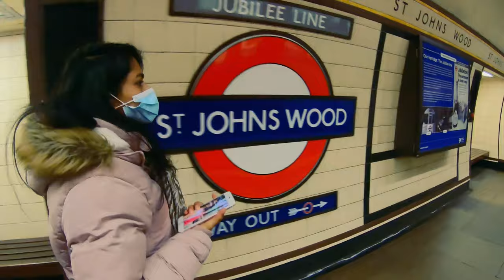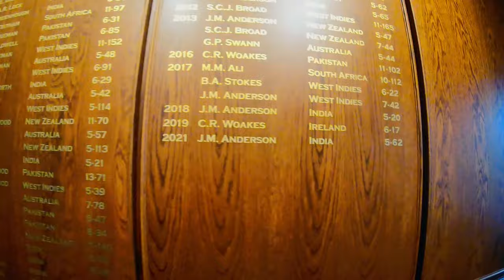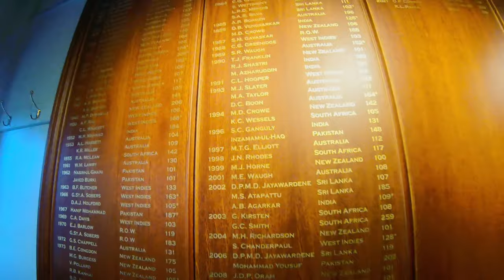Lord's Cricket Ground 1983 World Cup Trophy & Little Venice London | Stadium tour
How long is the Lords cricket ground tour?
Why is Lord's cricket ground so famous?
In which country is the cricket ground Lord's?
Can I visit Lords?
Why Lord's is called Mecca of cricket?
Why is it called lords?
Which cricket ground is popularly called?
Which team plays at Lords?
Is Lord's cricket ground on a slope?

My first vlog at Lord's Cricket Ground
83 World Cup Trophy at Lord's Cricket Ground London UK
Little Venice London UK

Hello All,
This is vlog11, we visited Lord's cricket ground & Little Venice.
Highlights of Lord's Cricket Ground included 1983 World Cup Trophy, The Ashes, JP Morgan Media Center and dressing rooms of Home & Visitors team.
Little Venice is a beautiful place to visit, you will find many boat cafes and restaurants.

Stay Strong & Stay Healthy